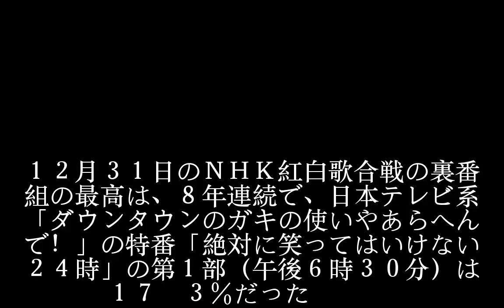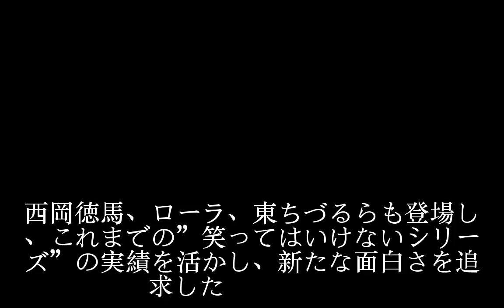大みそかの日テレ「ガキの使い」民放首位17・３％